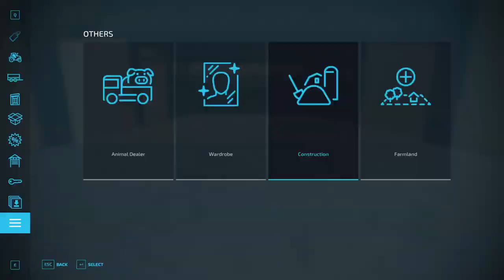Bad Boy Farming - Car Dealership Playthrough - Pt17 (New Tractor)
$1 Donation Gets you get License Plate Priority on a Vehicle
$5 Donation Lets you Choose a new Car for the Car Lot & license plate
$10 Donation Lets you Choose Specialty Vehicle for the Car Lot